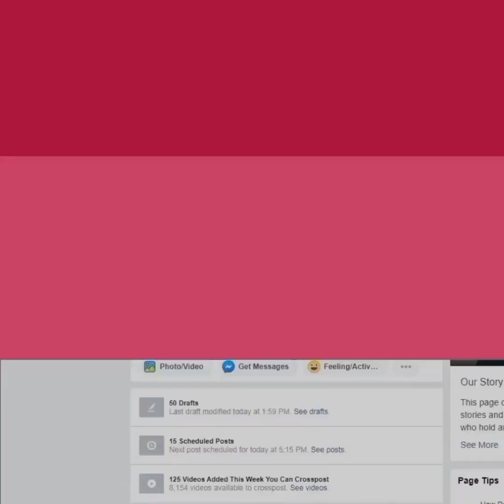संजय दत्त की जिंदगी में कैसे हुई 19 साल छोटी मान्यता की एंट्री?